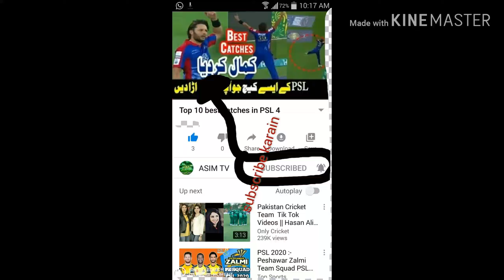zeshan rokari song || superior school bhakkar || ASIM TV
Agr humari vedio ap ko pasnd aye to
Mery channel ka name Hy Asim JAFFRI

Agr funny vedio dakhna chahty hain to

Channel

 ASIM TV

Channel ka logo nechy Hy

For more information and vedios

Sukria